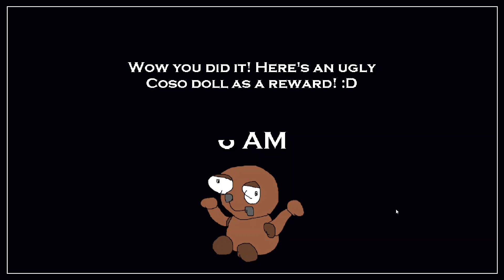Five Nights at Coso Remake All Red Challenge